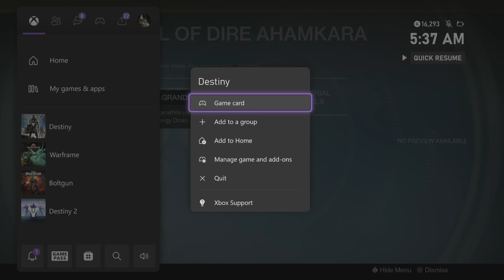Destiny 1 D1 Xur Location for December 01, 2023 - 12/01/2023 Plus rant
Xur location for Destiny 1
good week!!

Sorry about the rant